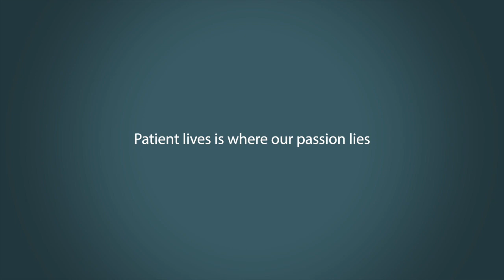Best Entry Level Clinical Research Jobs 2021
Best Entry Clinical Research Jobs 2021

We do:
» Insider Interviews
» Resume Reviews
» Education